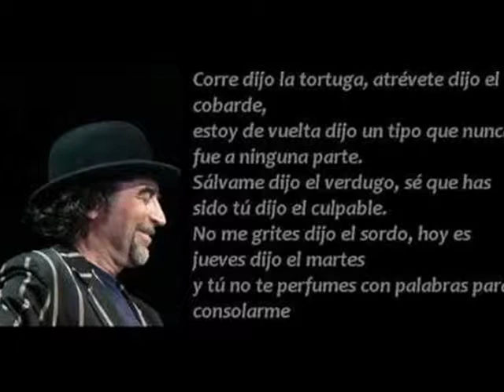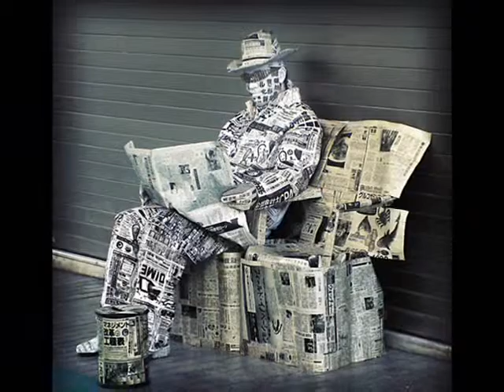✔️ CORRE DIJO LA TORTUGA (Julieta Venegas)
PERO SI NUNCA FUE A NINGUNA PARTE.